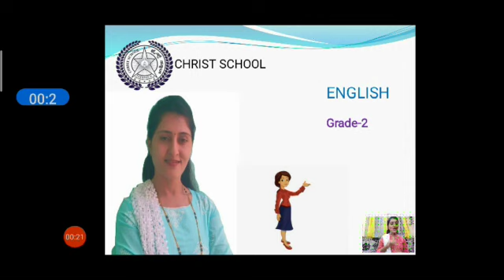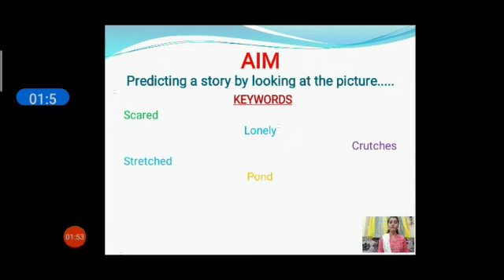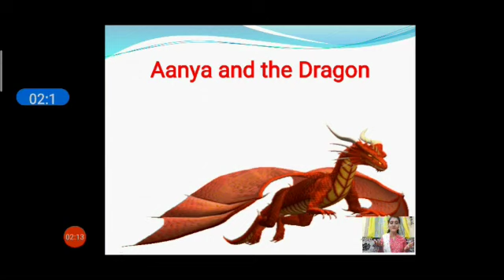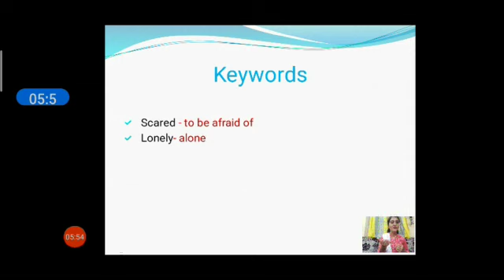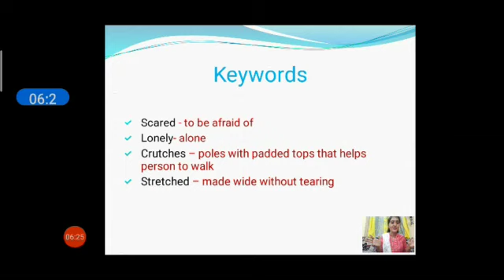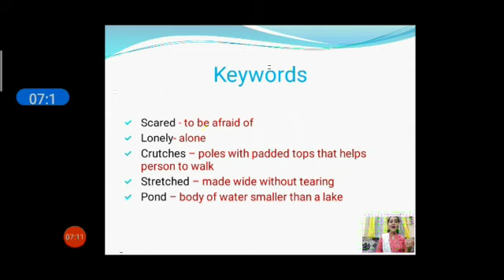Christ Class Room - English- Ananya and The Dragon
Christ Class Room - English- Ananya and The Dragon  By Sheela Borges
Class - 2
Subject - English

Christ School Kengeri Campus
K.Gollahalli, Kumbalgodu Bengaluru -560026
Face book: Christ School Kengeri Campus